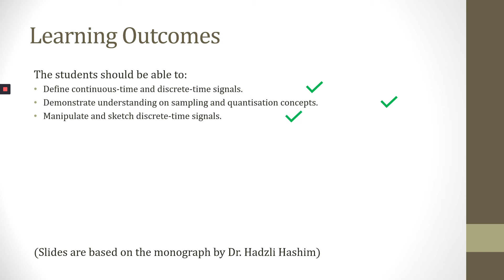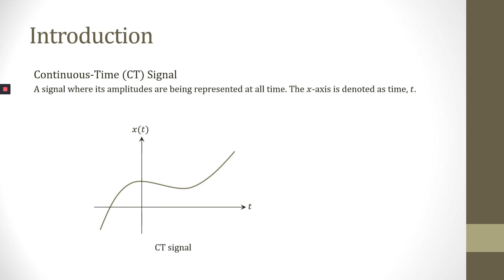WEEK 1 CONCEPTS PART 1